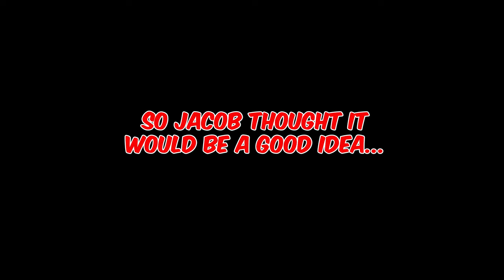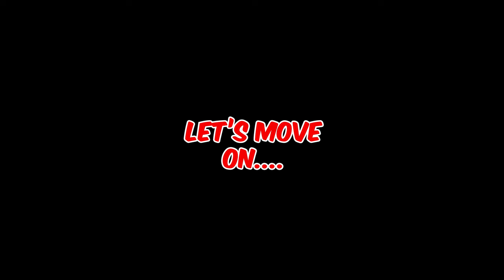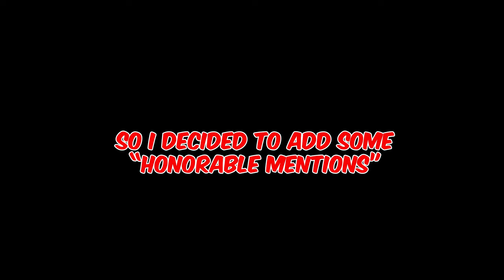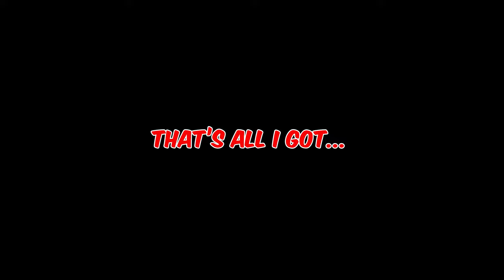The Funniest Tiktoks Part 69420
Funny tiktoks are BACK!

Thank you Memetrap for the Tiktok Videos!

TIMESTAMPS:

00:00 INTRO
00:32 WELCOME TO THE VIDEO
00:53 FLIES BE LIKE...
01:00 CHINA SHOULD'VE WARNED US...
01:21 THE MIC IS GETTING SOME ACTION...
01:34 I WANT THIS...
02:03 EVERY TIME WITHOUT FAIL...
02:40 BRO, WHO'S KID IS THIS?
03:05 GOOD PARENTING... (COMPLETE SARCASM)
03:24 SELLING CHUG JUGS IN A WALMART NEAR YOU...
03:45 NO ONE SHOULD LAUGH LIKE THIS...
04:03 POOR KITTY... lol
04:17 THAT ONE FRIEND...
04:41 THIS IS ACCURATE
04:51 THIS CONFUSED ME...
05:03 SHOULD'VE USED LOFI GIRL MUSIC...
05:38 THE BUILD UP THOUGH.
06:23 THE CLEANEST GRIDDY IN TOWN...
06:34 HONORABLE MENTIONS
07:14 OUTRO